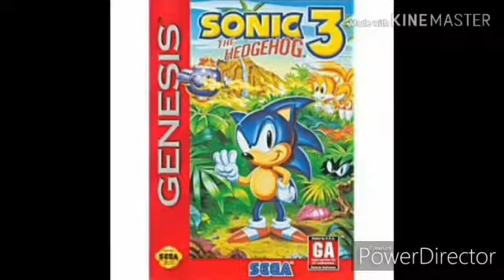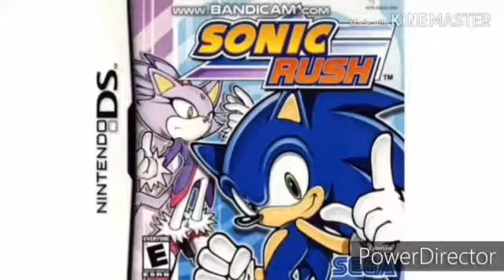Sonic (1990-2018) Game Over